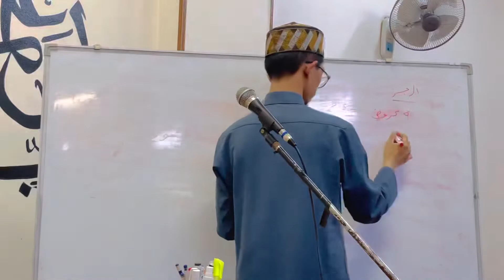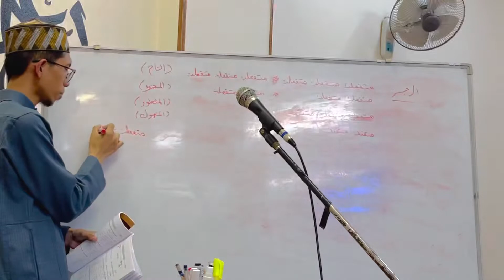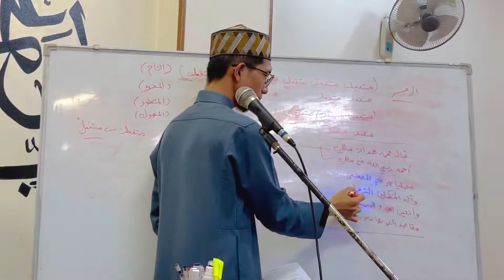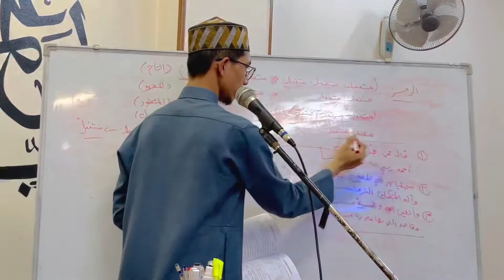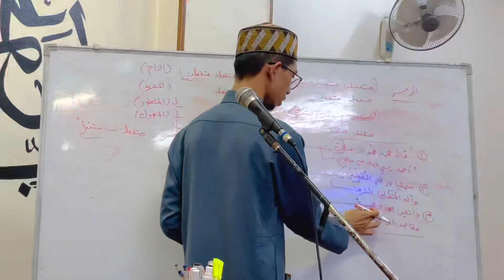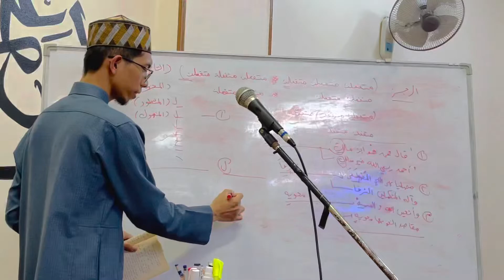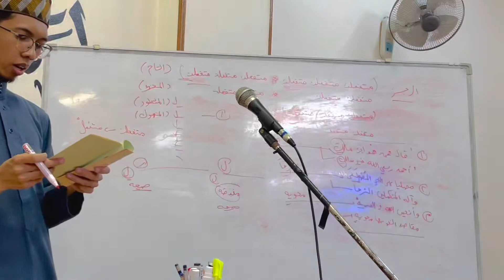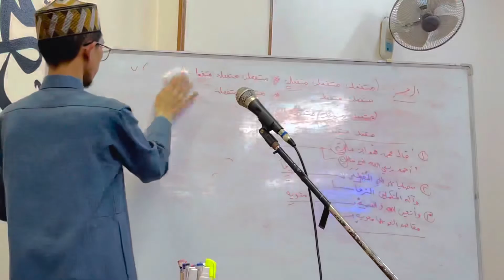(Eps 4/4) Bahar Rajaz dan Rajaz Muzdawaj (Masytur)| Matan Al-Kafi| Hengki Shalih, Al-Azhary